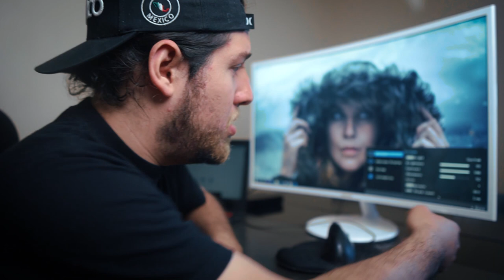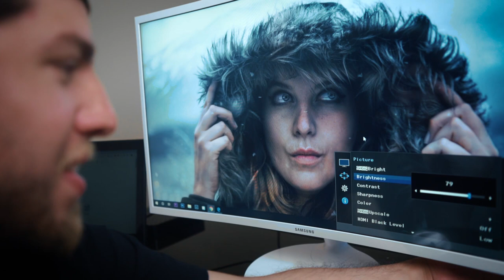NUEVO Samsung 32" White Curved Monitor // UNBOXING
Nuevo Monitor Samsung 32 "monitor curvo, QUE GRAN COMPRA!!! aqui un pequeño review sobre el monitor y porque es bueno obtener uno! .